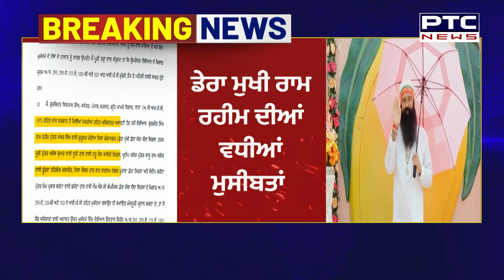Ram Rahim News : ਬੇਅਦਬੀ ਜੁੜੇ 3 ਕੇਸਾਂ 'ਚ ਮਾਮਲਿਆਂ ਨਾਲ ਚੱਲੇਗਾ ਮੁਕੱਦਮਾ | Punjab Govt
ਡੇਰਾ ਮੁਖੀ ਰਾਮ ਰਹੀਮ ਦੀਆਂ ਵਧੀਆਂ ਮੁਸੀਬਤਾਂ
ਬੇਅਦਬੀ ਜੁੜੇ 3 ਕੇਸਾਂ 'ਚ ਮਾਮਲਿਆਂ ਨਾਲ ਚੱਲੇਗਾ ਮੁਕੱਦਮਾ
ਪੰਜਾਬ ਸਰਕਾਰ ਨੇ ਕੇਸ ਚਲਾਉਣ ਨੂੰ ਦਿੱਤੀ ਹਰੀ ਝੰਡੀ